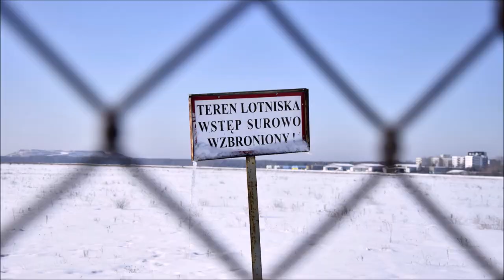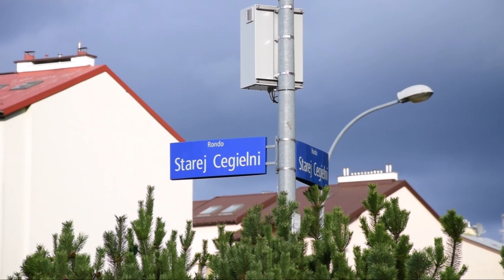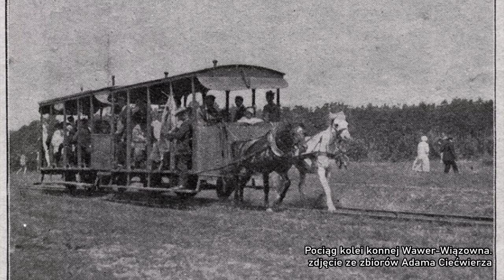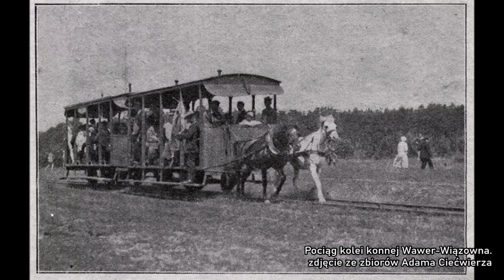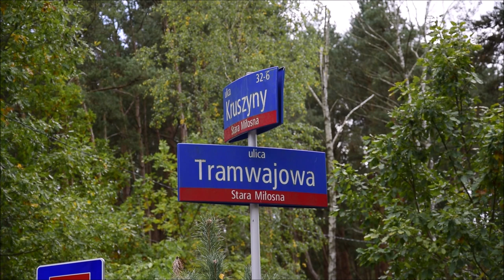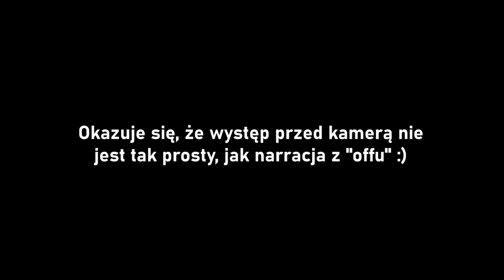Tramwajem do Starej Miłosnej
W Starej Miłośnie znajduje się ulica Tramwajowa. I choć do najbliższego przystanku tramwajowego jest stąd kilka kilometrów, to nazwa tej ulicy to nie żadna pomyłka.

00:00 Wstęp
01:20 Początki wąskotorówek
01:50 Kolej jabłonowska
02:53 Projekt i budowa kolei konnej
05:31 Trasa kolei konnej
07:02 Eksploatacja kolei konnek
08:13 Pozostałości kolei konnej
08:37 Czy kolei mogłaby kursować do dziś?
11:11 Ciekawostki
12:21 Źródła
12:37 Wpadki